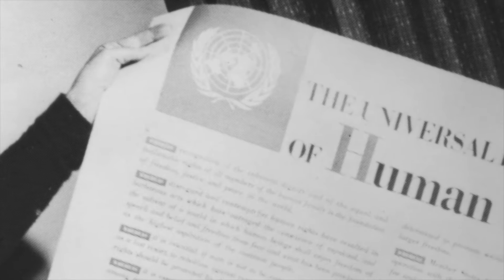Tues , Jan 31, 2017